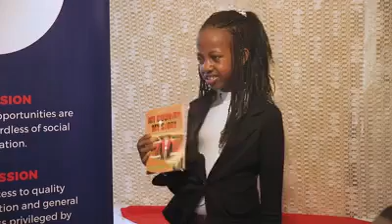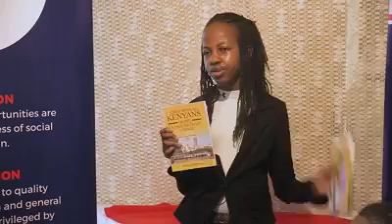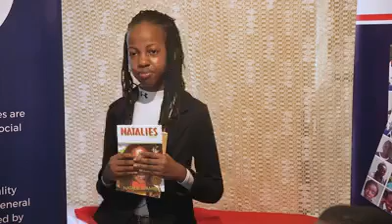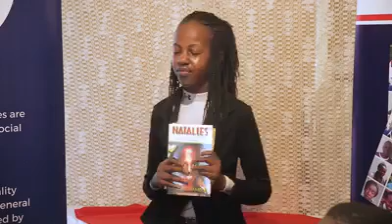Natalie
Video from C.Sam